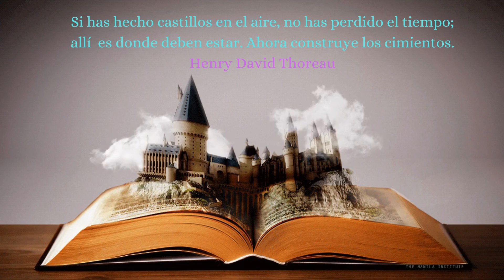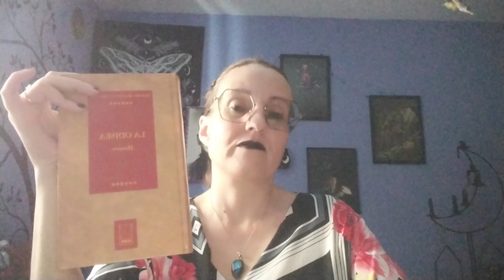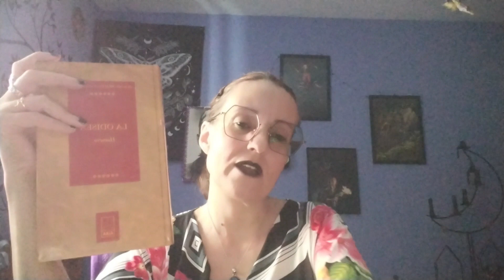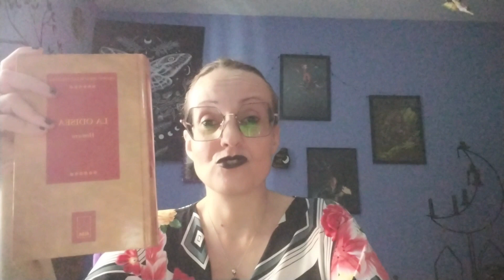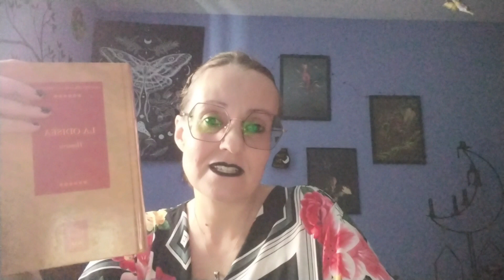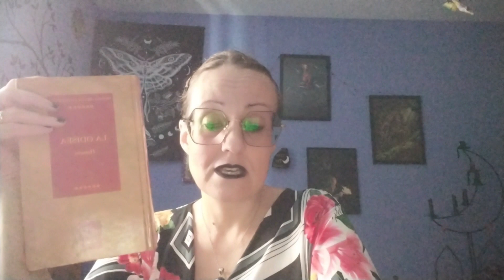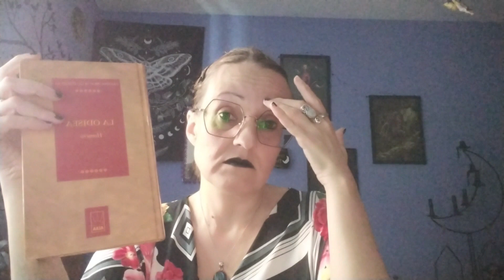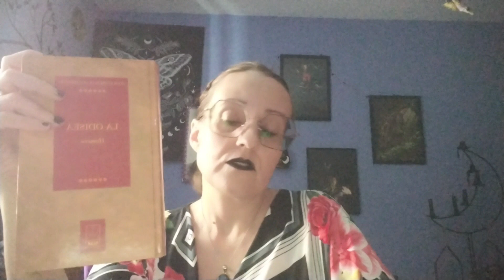🔱La odisea🧜 Homero. Sinopsis, opinión y curiosidades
Hoy no voy a dejar de mi autoría ninguna reseña. Prefiero dejar el poema que sobre "La Odisea" escribió Kavafis y que encierra toda la filosofía de la que nos habla la historia de Homero.

ÍTACA
 de Konstantino Kavafis
(Alejandría, Egipto, 1863 – 1933)

Cuando emprendas tu viaje a Ítaca
pide que el camino sea largo,
lleno de aventuras, lleno de experiencias.
No temas a los lestrigones ni a los cíclopes
ni al colérico Poseidón,
seres tales jamás hallarás en tu camino,
si tu pensar es elevado, si selecta
es la emoción que toca tu espíritu y tu cuerpo.
Ni a los lestrigones ni a los cíclopes
ni al salvaje Poseidón encontrarás,
si no los llevas dentro de tu alma,
si no los yergue tu alma ante ti.
Que muchas sean las mañanas de verano
en que llegues -¡con qué placer y alegría!-
a puertos nunca vistos antes.
Detente en los emporios de Fenicia
y hazte con hermosas mercancías,
nácar y coral, ámbar y ébano
y toda suerte de perfumes sensuales,
cuantos más abundantes perfumes sensuales puedas.
Ve a muchas ciudades egipcias
a aprender, a aprender de sus sabios.
Ten siempre a Ítaca en tu mente.
Llegar allí es tu destino.
Mas no apresures nunca el viaje.
Mejor que dure muchos años
y atracar, viejo ya, en la isla,
enriquecido de cuanto ganaste en el camino
sin aguardar a que Ítaca te enriquezca.
Ítaca te brindó tan hermoso viaje.
Sin ella no habrías emprendido el camino.
Pero no tiene ya nada que darte.
Aunque la halles pobre, Ítaca no te ha engañado.
Así, sabio como te has vuelto, con tanta experiencia,
entenderás ya qué significan las Ítacas.